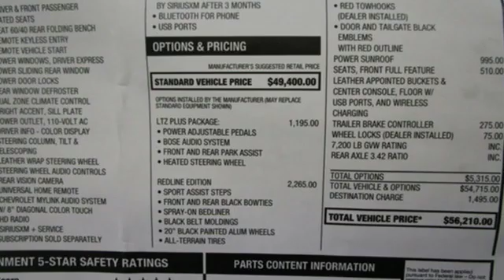New 2018 Chevrolet Silverado 1500 Concord NH Manchester, NH #82712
Year: 2018
Make: Chevrolet
Model: Silverado 1500
Trim: 4WD Crew Cab Short Box LTZ Z71
Engine: 5.3l ecotec3 v8 with active fuel management, direc
Transmission: Automatic
Color: Black
Interior: Jet Black
Stock #: 82712
VIN: 3GCUKSEC5JG523697
*Must finance with GM Financial. Must have a current GM Lease. Must trade 2005 or newer. Valid through 1/2/2019. for additional photos and details on this vehicle ***

Address:
137 Manchester St